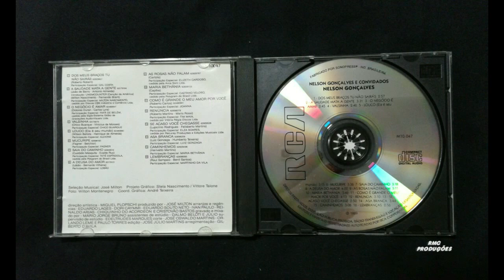SABIÁ LARANJEIRA 1965 NELSON GONÇALVES HD 720p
SABIÁ  LARANJEIRA

Nelson Gonçalves   ( 1965 )

Eu tenho um sabiá laranjeira que canta pra me consolar
Também tenho um a palmeira de folha verdinha da cor do mar

Só não tenho a companhia daquela morena que um dia
Partiu pra não mais voltar
E de manhã cedinho a saudade vem me despertar
Então pego na viola e canto para não chorar

O meu mundo é este e assim será a vida inteira
Eu, meu violão, a palmeira e o meu sabiá laranjeira

COMPOSITOR :         (  Max Bulhões e Mílton de Oliveira  )